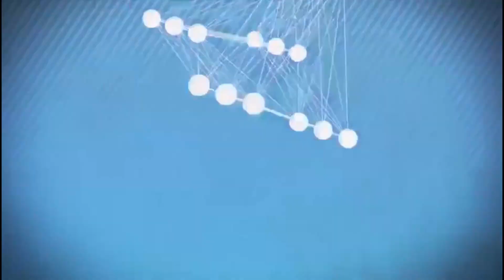阿富汗驚傳爆炸，已累計40死30傷（《新聞時時報》2017年12月28日）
阿富汗官首都喀布爾一處什葉派文化中心，今天發生多起爆炸，案發當時現場正在舉辦「蘇聯入侵阿富汗38週年紀念活動」，因此人潮眾多，目前得知至少40人死亡、30人受傷。